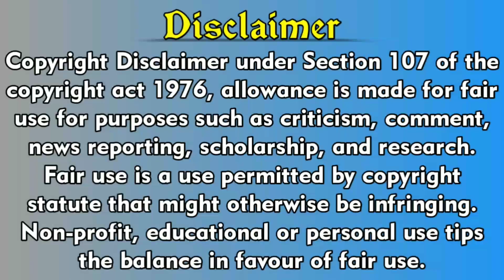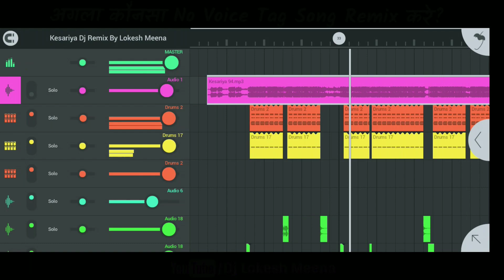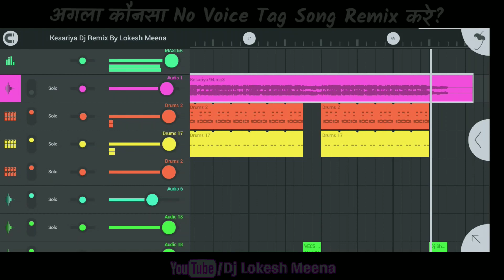Kesariya Tera Ishq Hai Piya Song Dj Remix 💗 No Voice Tag💗 Kesariya Arijit Singh New Viral Hard Remix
DjLokeshMeena